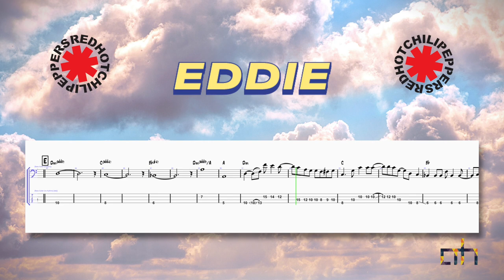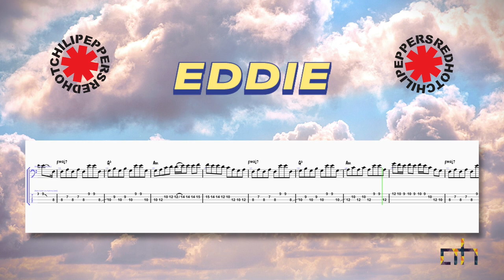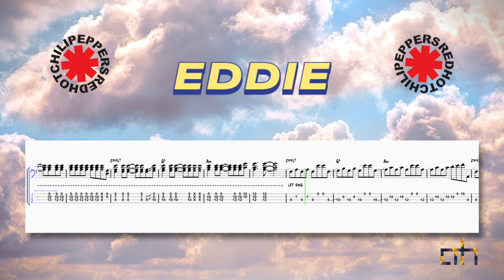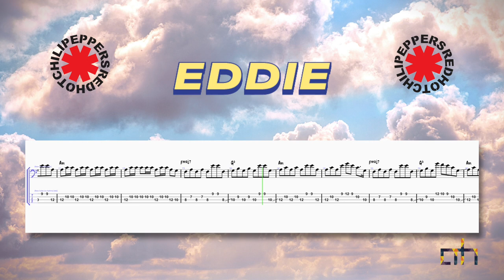Red Hot Chili Peppers - Eddie - Bass Playalong with Tablature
As played by Flea on the original recording.

Join me at my Facebook page if you want to say hi!